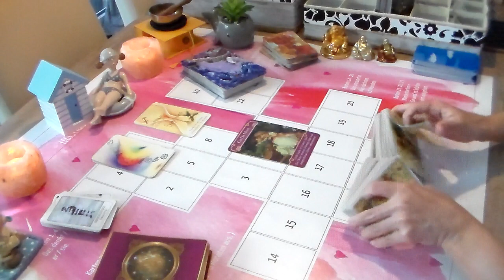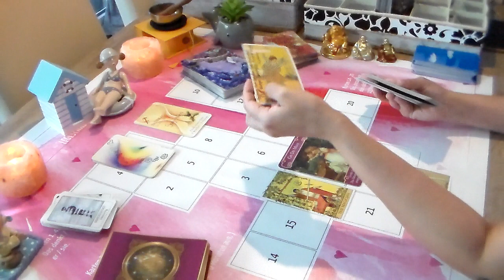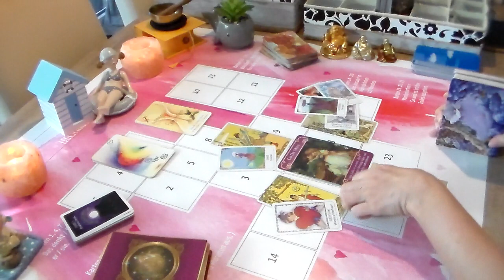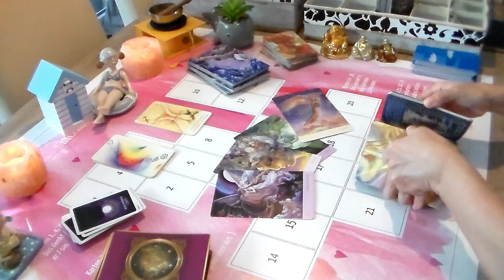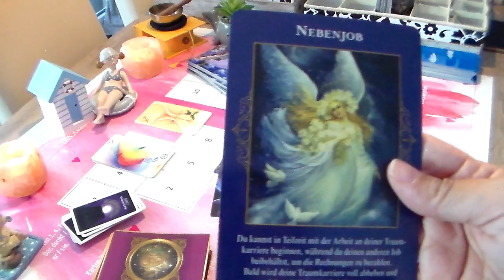Schütze Liebe August 22